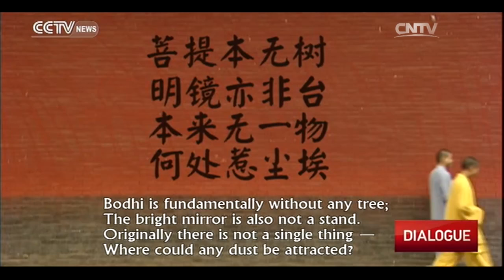Dialogue — Rejuvenation of Buddhism 11/18/2016 | CCTV